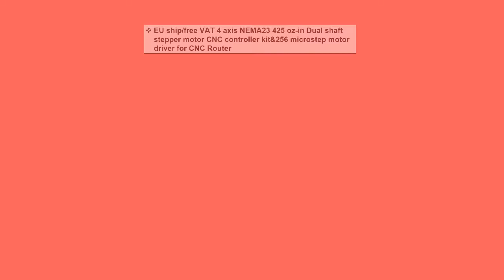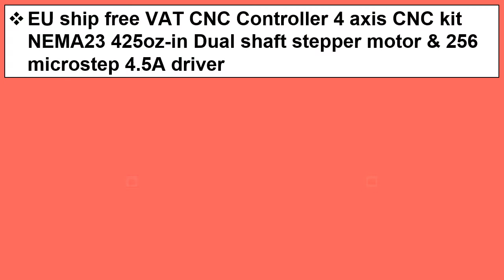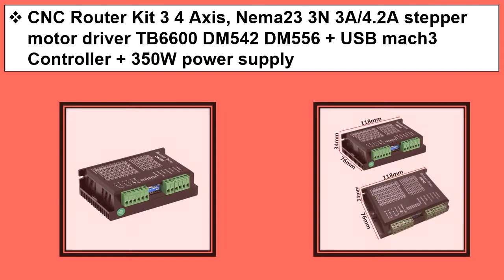Top 5 Best CNC Stepper Motor Kit 2021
1. Ship from EU,CNC USB 4 Axis Kit, 4pcs TB6600 stepper motor driver+mach3 USB control card+4pcs nema23 270oz-in motor+power supply

2. CNC Router Kit 3 4 Axis, Nema23 3N 3A/4.2A stepper motor driver TB6600 DM542 DM556 + USB mach3 Controller + 350W power supply

3. EU ship free VAT CNC Controller 4 axis CNC kit NEMA23 425oz-in Dual shaft stepper motor & 256 microstep 4.5A driver

4. DE free VAT 4 Axis USBCNC Controller kit Nema23 Stepper Motor 425oz-in 112mm,3A Dual Shaft & 2740C Driver& 400W 36V power supply

5. EU ship/free VAT 4 axis NEMA23 425 oz-in Dual shaft stepper motor CNC controller kit&256 microstep motor driver for CNC Router